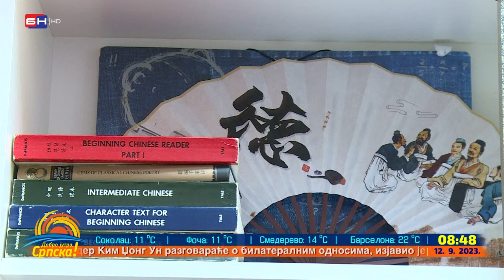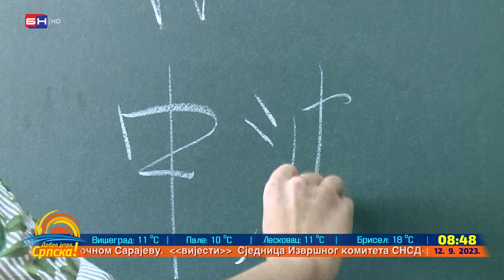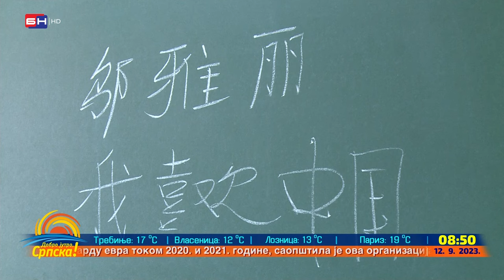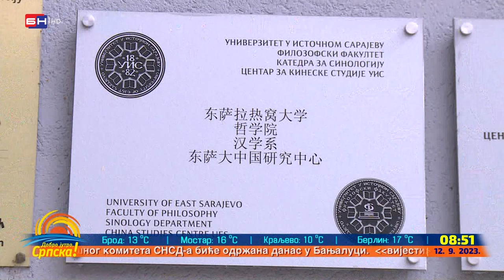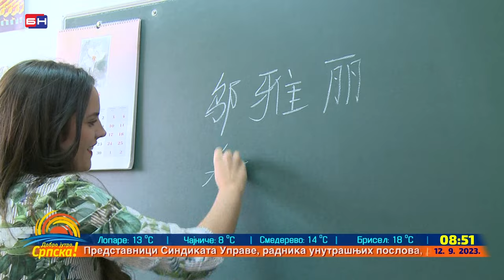Jelena Vujičić, prvi doktor kineskog jezika u BiH (BN TV 2023) HD